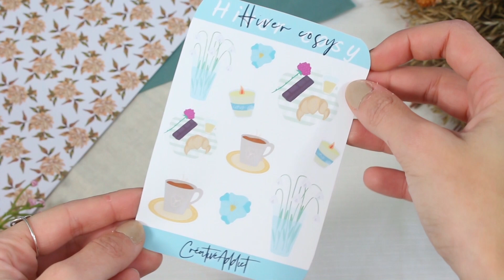Mes Nouvelles Créations Hiver 2023 🌸 Restock sur ma boutique Etsy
☕ Ma boutique Etsy
Instagram de ma boutique: creativeshopaddict

📚 Instagram étude: creativestudy_fr

📝 Matériel :
◦ Canon 700D
◦ Je monte mes vidéos avec Magix Video
◦ J'utilise PicMonkey pour mes miniatures
◦ Machine à découpe (stickers) : Cricut explore air 2

🎨 En ce qui me concerne :
◦ Mon prénom est Marie et j'ai 21 ans (âge où cette vidéo a été filmée)
◦ M1 MEEF
◦ Mon souhait professionnel est d'être professeur des écoles.

25 668